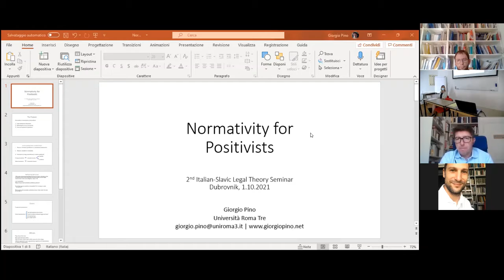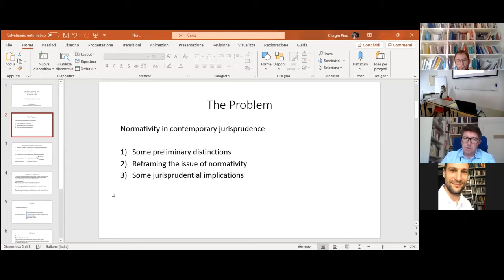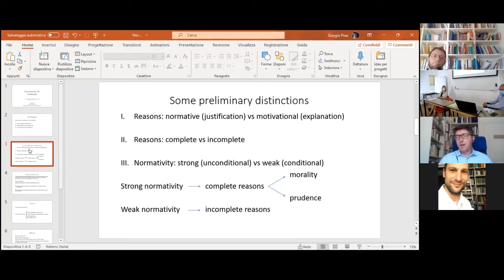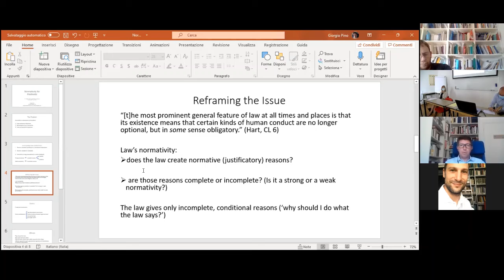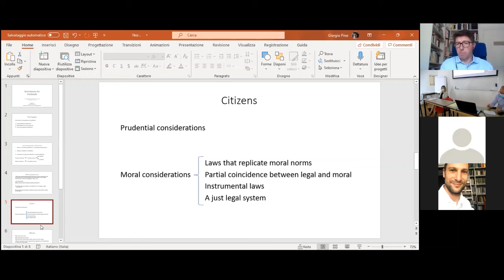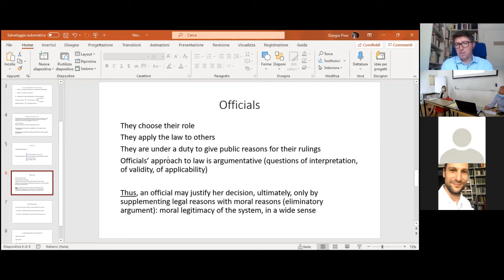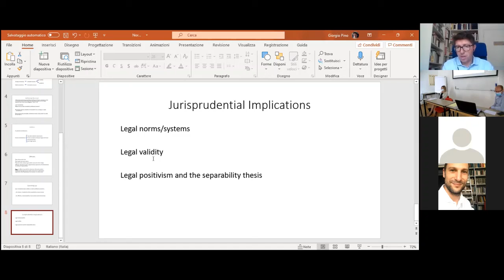IUC Dubrovnik - 2nd Italian-Slavic Legal Theory Seminar (30 September – 2 October 2021)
Giorgio Pino - Normativity for Positivists